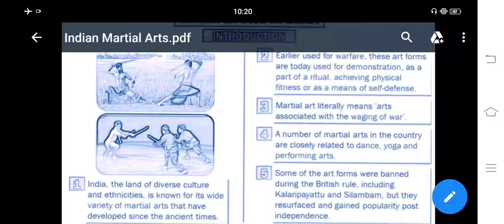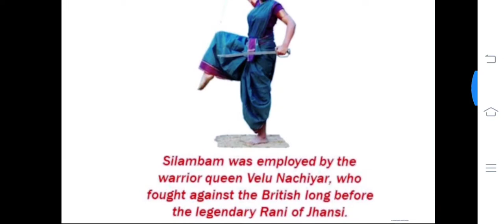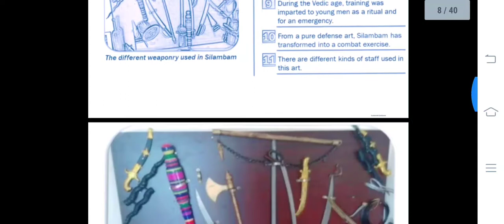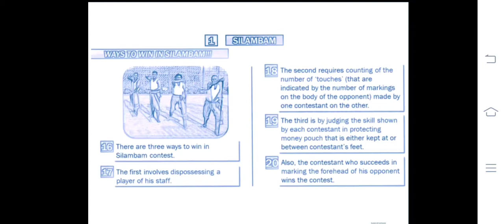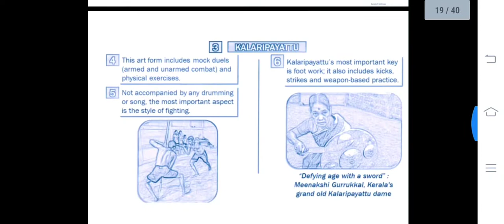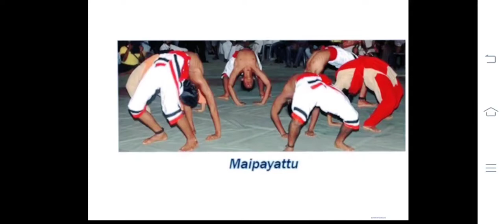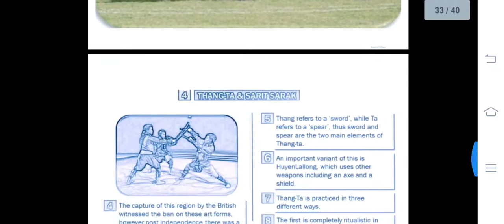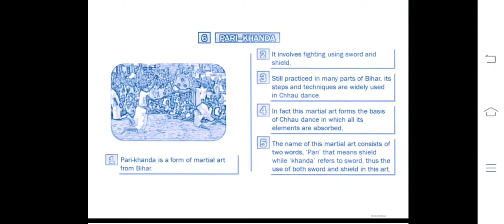ART & CULTURE : INDIAN MARTIAL ARTS PART 1